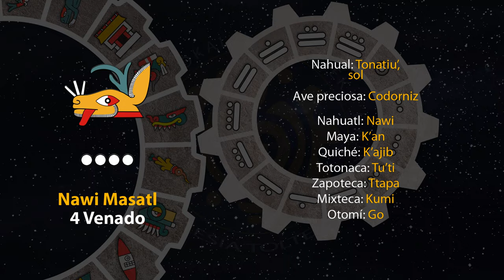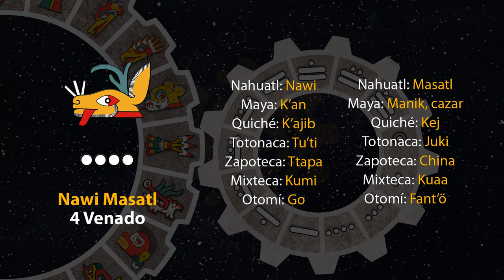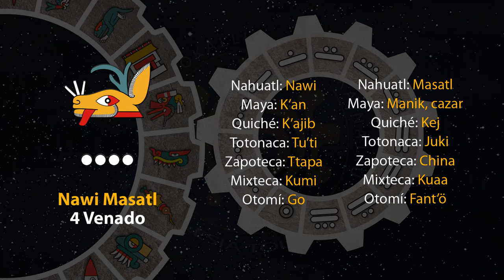El tonal de hoy es "4 Venado - Nawi Masatl" 16/12/23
19 de Pankestalistli
Año 7 Agua
49 del 19 Atado
5145 del Quinto Sol

16 de diciembre de 2023.